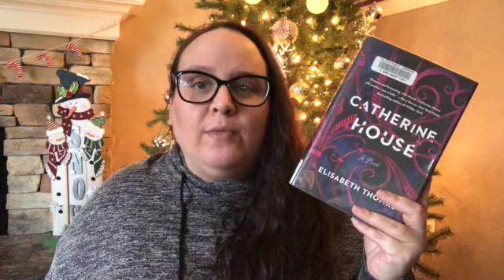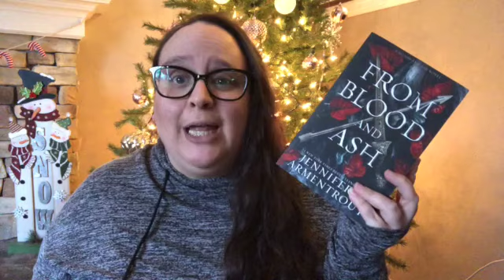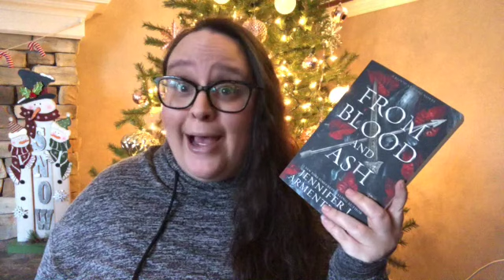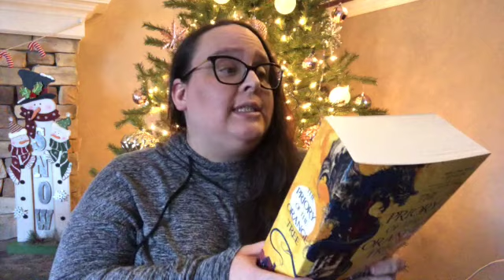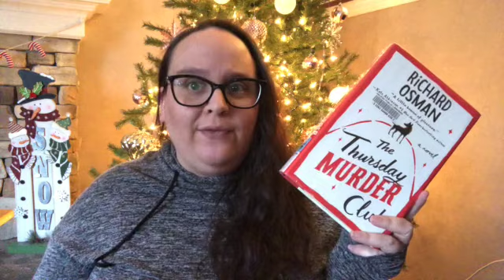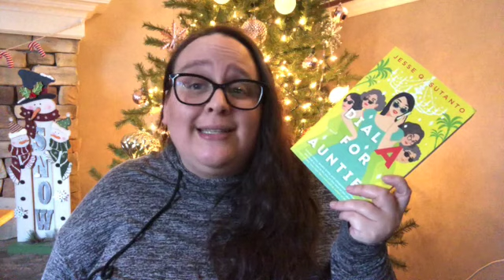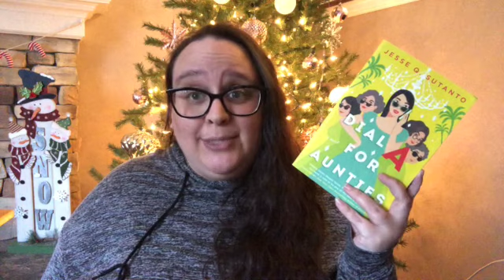January TBR | Starting The Year Off With Some Chunk Fantasy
Get a free 30 day trial of Scribd with my referral